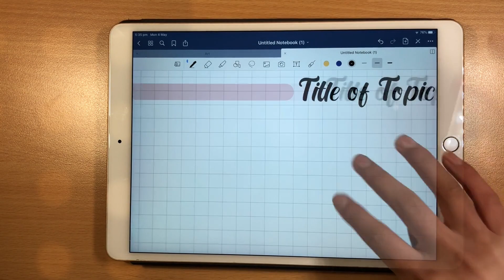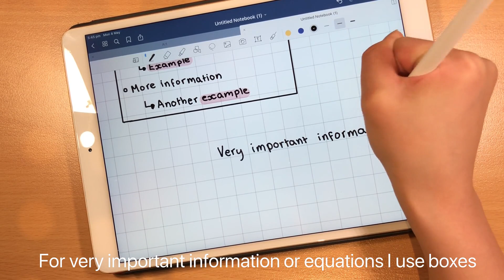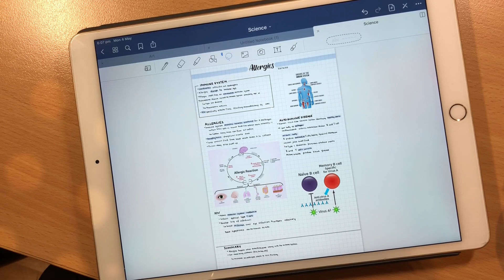How I take notes I Goodnotes 5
❤️What I used:
Goodnotes 5
2017 Ipad pro size 10.5
Apple pencil generation 1

I will be posting every Tuesday and Saturday hopefully.